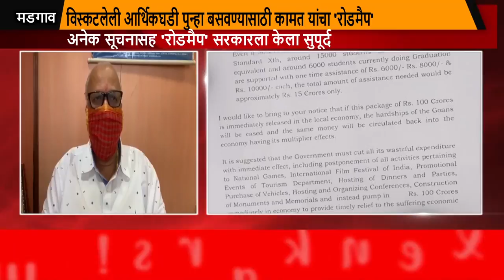Digambar Kamat submits “Roadmap for Immediate Economic Revival" of the State